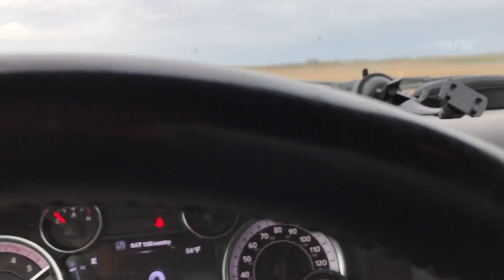Froze Alfalfa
a late freeze clipped our alfalfa!!